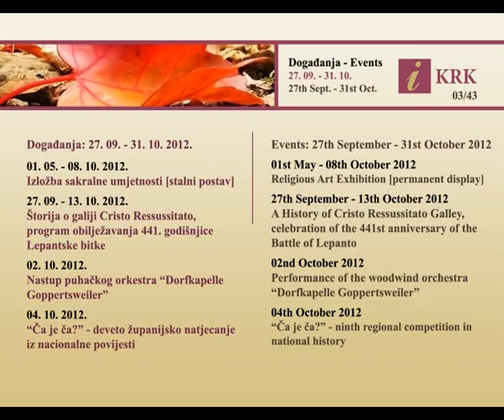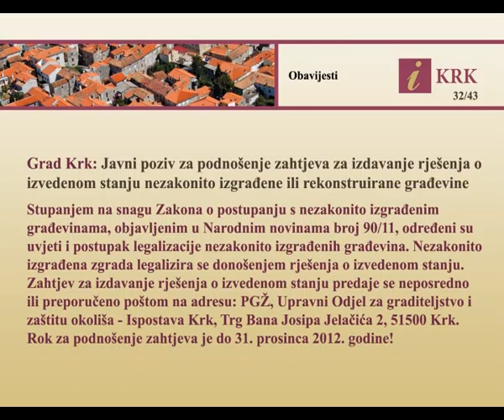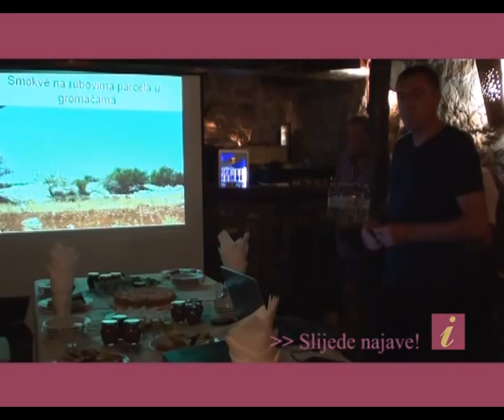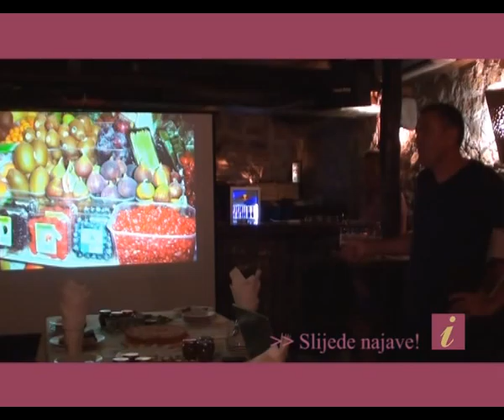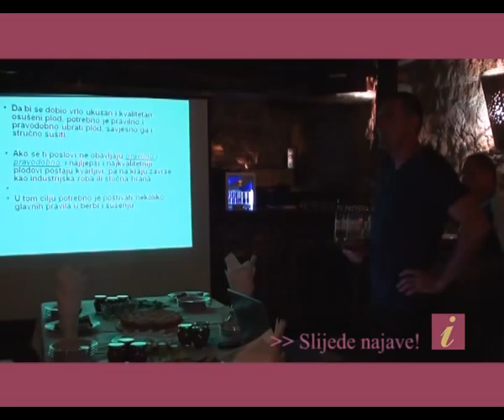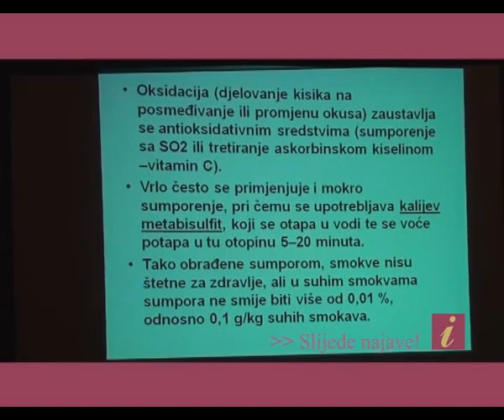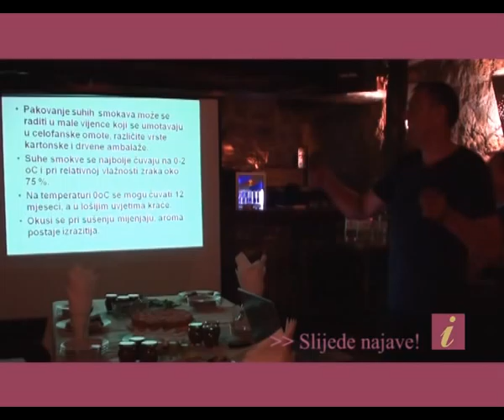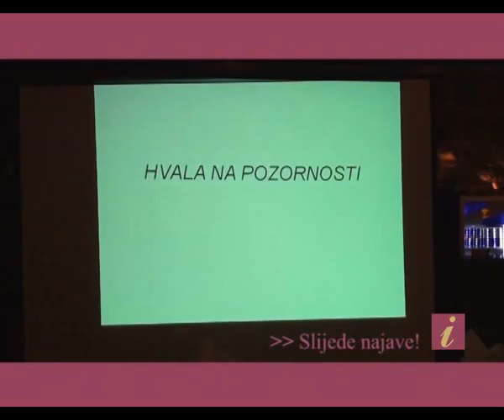I-KRK: listopad 2012. | predavanje Željka Prgometa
Događanja/obavijesti za grad Krk: listopad 2012.
Predavanje Željka Prgometa - Berba, prerada i sušenje smokava